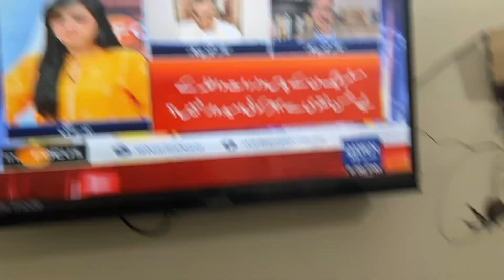Pre Ramadan Preparation | Ramzan Recipes | Vlog | Ramzan Mubarak